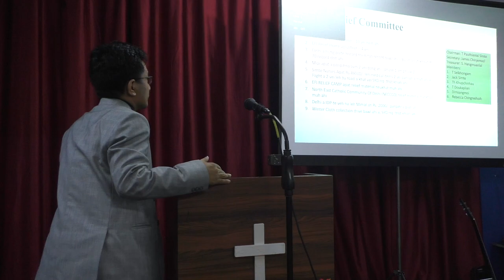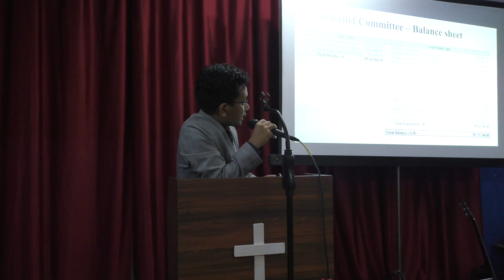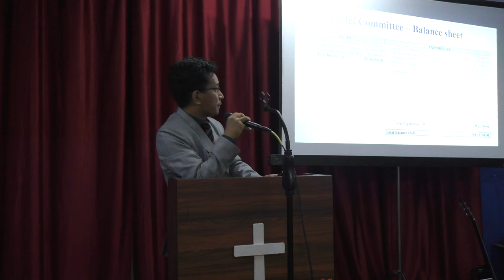Delhi Simte Nampi Thuumkhawmna - 27 November 2023